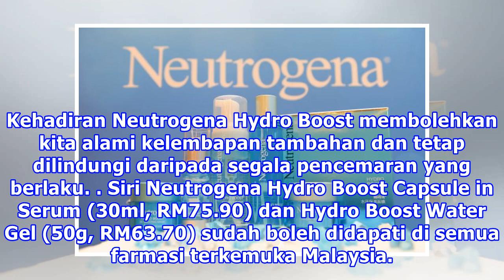Neutrogena Hydro Boost : Hanya 2 Langkah Mudah Untuk 137% Lebih Kelembapan Kulit Wajah